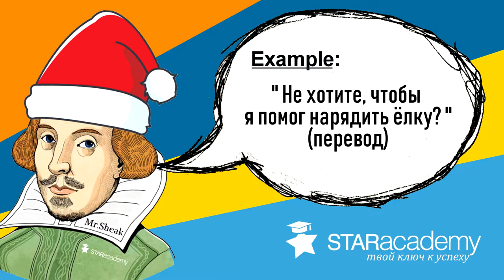StarEnglish.Разбираемся в английских фразах вместе со СТАР Академией. Первый выпуск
"Подстричь ёлку(Trim the tree)" "Вырезать тире(Cut a dash)" и другие забавные фразы в нашей новой рубрике StarEnglish.

За 30 секунд StarAcademy  научит полезным английским и американским фразам. Преподаватель Mr.Sheak поможет освоить язык туманного Альбиона."